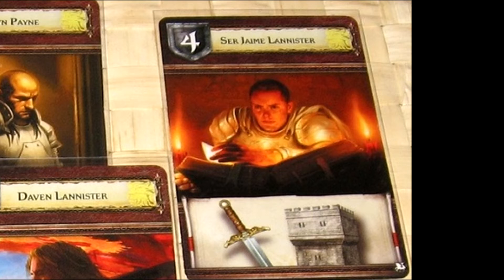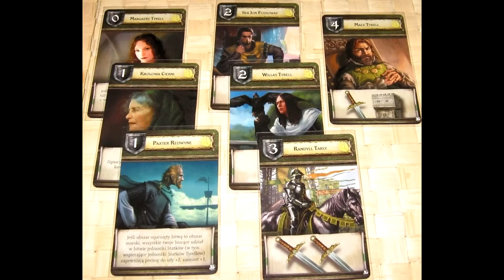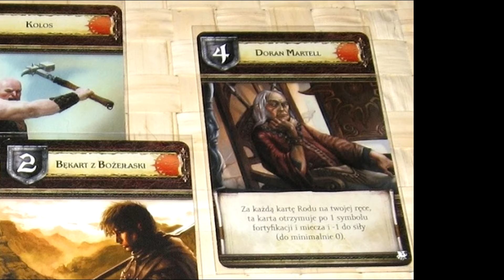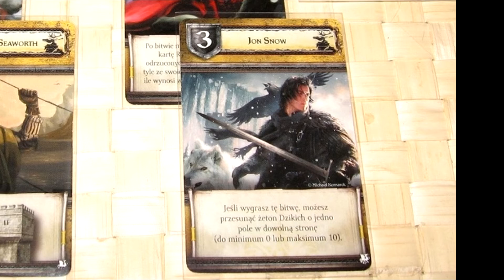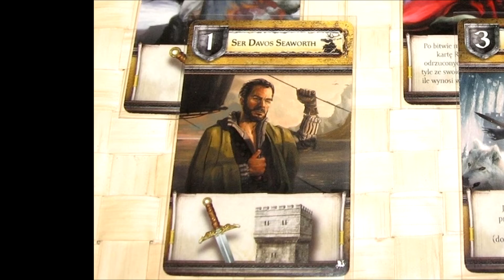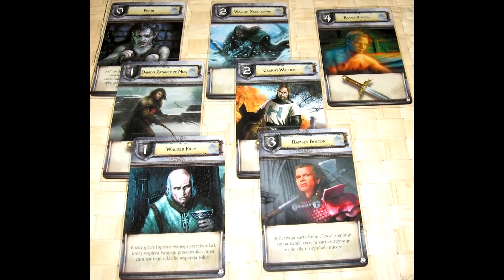Tips, Tricks, & Battle Tactics: Game of Thrones: A Dance with Dragons Expansion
Chris gives you the advice you need to beat your friends and claim the Iron Throne.

Amazon Links
For dance with dragons
Second Edition Game of Thrones